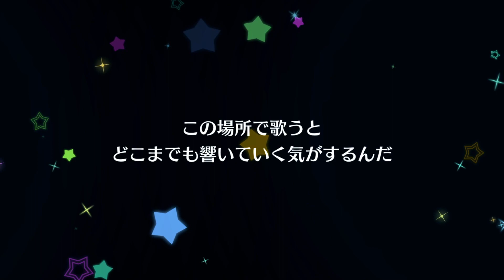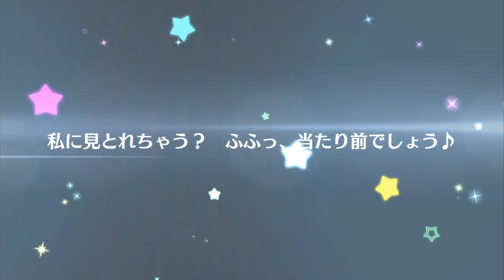【スクスタ】彼方ちゃんを我慢するとか無理！フェス限狙って100連引くぞ！！【ラブライブ！】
〇特典
①メンバーバッジ取得&限定スタンプ使用可能
②メンバー限定動画の視聴
③メンバー限定配信への参加
④Discordサーバーへの招待

〇メンバー様
・ずらさん・HONさん・歌留多さん・マッシュさん・オッちゃん・シュリけんさん・仮面ラブライバーさん・ナインさん・ミュートさん・みきさん・yanfeiさん・夏みかんさん・ことしゅさん・あすかさん・Meeさん・怪盗もやしさん・大原延之さん・灰示さん

【ファンアート常時募集中】
『# ぱるの画伯館』を付けて描いたイラストをツイート！ぱるさんが問答無用でリプ返、いいね、リツイートをします！頂いたイラストはED、配信や動画のサムネ、その他目に見える形で使用させていただく可能性がありますので予めご了承いただけるとありがたいです！

OP使用楽曲「Tomorrow_Land」
ED使用楽曲「Orange」
龍崎一 様